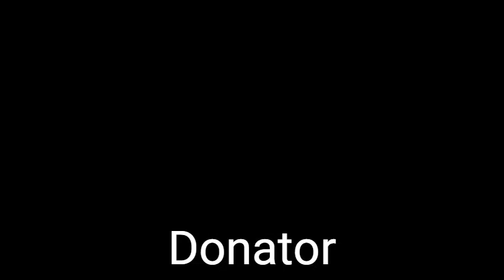Lil Nas X - MONTERO (Call Me By Your Name) Roblox ID Code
Top 10 donator's roblox username will be mention here and at the end of the video.
Top 10 donator:
NicelySoldier3